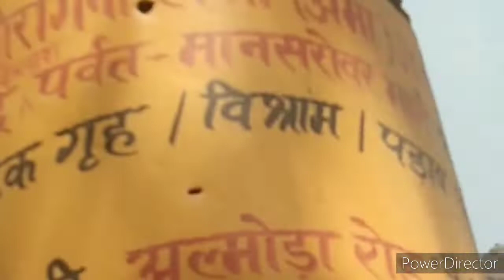old shelters on almora road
the old shelter made by jasuli Devi for kelash mansarover devotees.